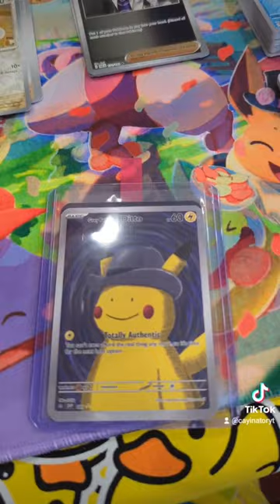Totally Authentic Grey Felt Hat Pikachu - Van Gogh Pokemon Promo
Totally Authentic.